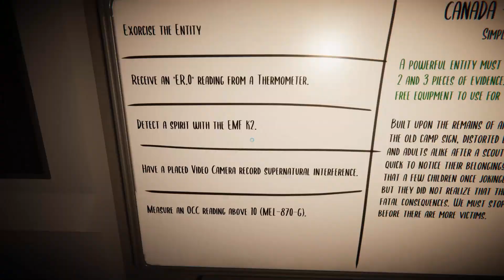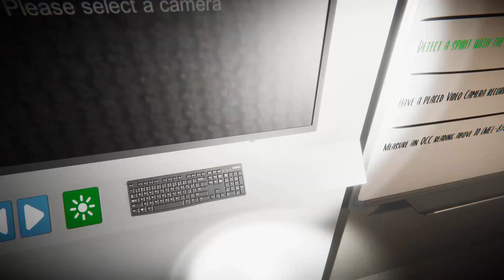Przez tego ducha przeklinam #33 Ghost Exorcism /w Fataaality & Dlugopis & Tomek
★ ROZWIN OPIS ★
Dziekuje za kazdego Subka , pamietaj tez o 🔔